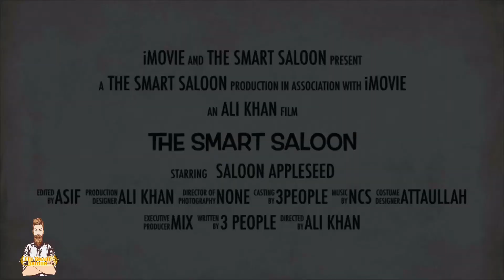Hairstyle And Beard For Man || Beard Style And Hairstyles || In Pakistan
The Smart saloon

For Our Service's Please Vist,,,

The Smart saloon Pakistan,Panjab, Sialkot,Kingra Near Hussan Scholar Public School.

Keep Supporting...